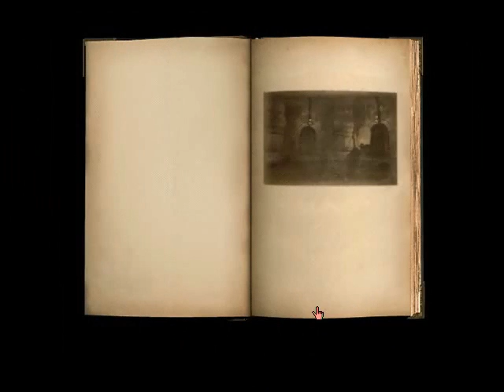Let's Play: Riven - part 20 - Imprisoned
We look around our prison on the rebel Age "Tay", and a mysterious woman gives us the prison book back. We also get Catherine's journal, which I begin reading in this video.